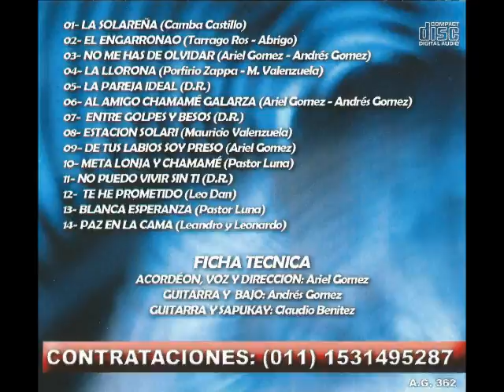Ariel Gomez - La Pareja Ideal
Ariel Gomez - La Pareja Ideal (D.R)

Eres lo que a mi vida
le ha dado todo,
eres sensacional.

Tú con tu ternura
me has enseñado a sentir
lo que es el verdadero amor.

Sabes quiero pedirte
que nunca cambies,
me gusta asi tu forma de ser.

Nunca, nunca lo pienses
esto que siento por ti
hace mas grande mi vivir.

Porque las cosas de la vida
contigo se viven mejor,
todo es amor,
si estamos juntos los dos.

Porque tomados de la mano
no hay nada en el mundo igual,
siempre seremos
la pareja ideal,
la pareja ideal.

Antes de conocerte
todo era triste,
no sé como pude
estar sin ti.

Yo no imaginaba
esto que en mi florecio
y ahora me hace tan feliz.

Sabes quiero pedirte
que nunca cambies,
me gusta asi
tu forma de ser.

siempre seremos
la pareja ideal,
la pareja ideal.

siempre seremos
la pareja ideal,
la pareja ideal.